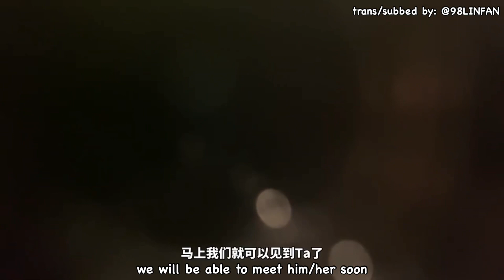[ENG SUB] MARCO VLOG: Linfan dyes her hair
twt: @98LINFAN
*video may contain some mistranslations